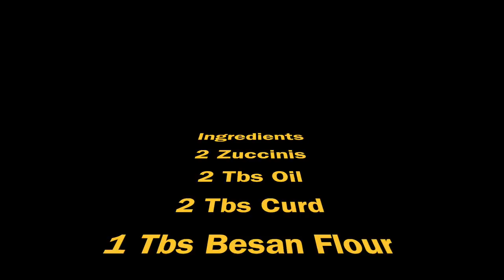Zucchini Sabzi || Sangeeta's World